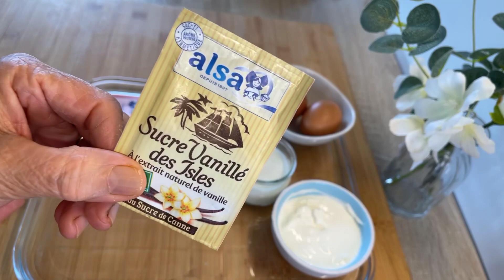Pancake Recette facile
Ingrédients :

- 100 g de farine
- 1 cac de sucre
- 1 pincée de sel
- 1 saché de sucre vanille
- 2 cas de crème fraîche
- 2 œufs
- 1 sachet de levure chimique
- 85 ml de lait

Pour plus de pancakes ( ingrédients fois 2 )

مكونات :

- 100 جرام دقيق
- 1 ملعقة صغيرة سكر
- 1 رشة ملح
- 1 كيس سكر فانيليا
- 2 علبة كريمة طازجة
- 2 بيضة
- 1 كيس بيكنج بودر
- 85 مل من الحليب

لمزيد من الفطائر (المكونات مرات 2)